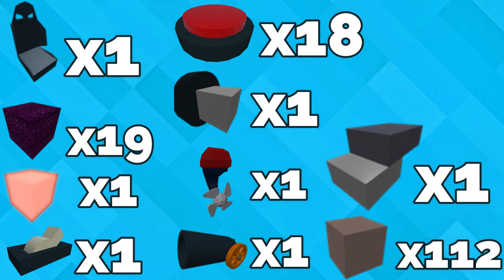СРЕДНИЙ ТАНК Т-34 (Medium tank) Build a boat. билд э боат средний танк.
Привет всем!!! Я покажу в этом видео как построить танк в билд э боат роблокс.  Для постройки этого танка понадобиться все инструменты которые есть в игре билд э боат роблокс. Танк прикольный можно устроить битву или потролить игроков.

просьбы
*Напишите комментарий🍀
*Поделитесь видео с друзьями :)